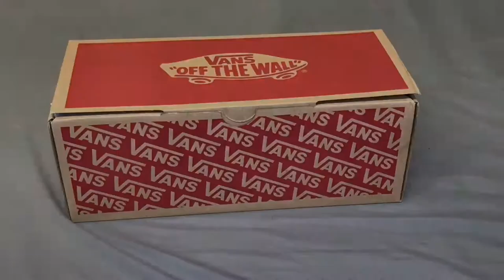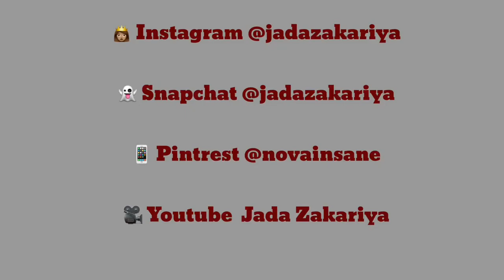HOW TO| Custom Camouflage Vans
Today, I’m customizing a pair of white slim classic high vans that I purchase for $10 at the vans outlet in Vegas.  During this video I will be turning a boring white sneaker into a bomb camouflage pair of vans. This is my very first yt video so please show ya girl some love.

Filming on iPhone 7+
Editing on iMovie app & filmmaker pro app